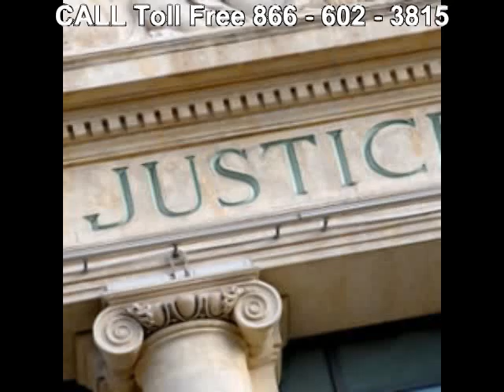Personal Injury Attorney Carrollton AL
Call Our Personal Injury Attorneys at 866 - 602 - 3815 to Review Your Case and, if Qualified, Help you with Your Claim. Our Personal Injury Attorneys are LAW Professionals with  Offices in ALL Us States specializing in:
ACCIDENTS & INJURIES
. Asbestos-Mesothelioma
. Admiralty & Maritime
. Animal Bites
. Aviation Accidents
. Birth Injury
. Brain Injury
. Car Accident
. Class Actions Plaintiff
. Construction Accident
. Cruise Ship Injury
. Dangerous Products
. Defamation
. Drugs & Medical Devices
. Helicopter Crashes
. Insurance Defense
. Medical Malpractice
. Motorcycle Accident
. Nursing Home Abuse
. Pedestrian Accident
. Personal Injury
. Personal Injury Defense
. Premises Liability
. Railroad Worker Injury-FELA
. Rollover Accident
. Sexual Abuse
. Slander
. Slip and Fall Accident
. Toxic Mold
. Toxic Torts
. Trucking Accident
. Workers' Compensation
. Wrongful Death
Our Legal Network Has Offices in many Alabama Cities:
Alabaster Lawyers
Albertville Lawyers
Alexander City Lawyers
Anniston Lawyers
Athens Lawyers
Auburn Lawyers
Bessemer Lawyers
Birmingham Lawyers
Cullman Lawyers
Daphne Lawyers
Decatur Lawyers
Dothan Lawyers
Enterprise Lawyers
Fairhope Lawyers
Florence Lawyers
Foley Lawyers
Gadsden Lawyers
Gardendale Lawyers
Hartselle Lawyers
Helena Lawyers
Huntsville Lawyers
Jasper Lawyers
Mobile Lawyers
Montgomery Lawyers
Muscle Shoals Lawyers
Opelika Lawyers
Oxford Lawyers
Ozark Lawyers
Pelham Lawyers
Prattville Lawyers
Saraland Lawyers
Scottsboro Lawyers
Selma Lawyers
Talladega Lawyers
Troy Lawyers
Tuscaloosa Lawyers